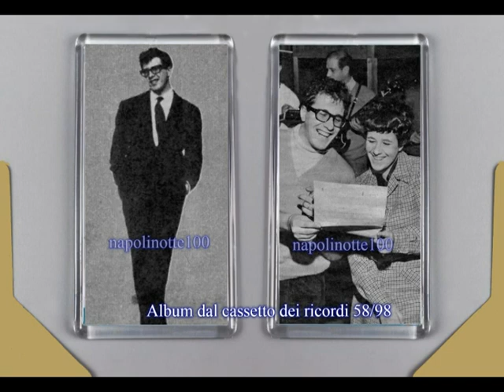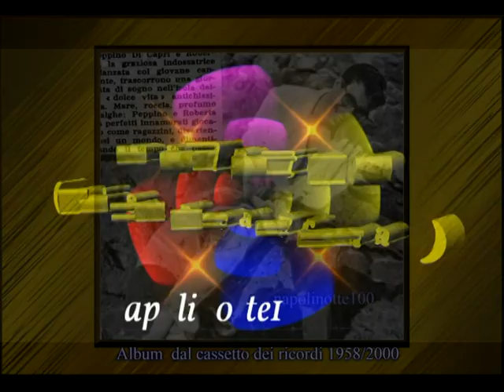napolinotte100 Ancora con... Peppino Mix Sciummo /Vierno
Io credo che nelle canzoni ogni più
brutto sentimento, o ogni sensazione
venga trasformata..
sempre in positivo attraverso le parole..
come si affidasse ad esse il compito
di ricordare e a noi..
di dimenticare.
ciao a tutti anche a...te.
 da napolinotte100 ( alias andrea ferrara )